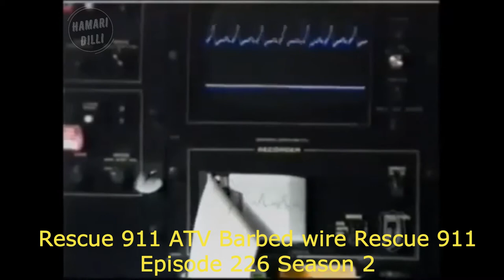Rescue 911 ARTV Barbed Wire - Hamari Dilli